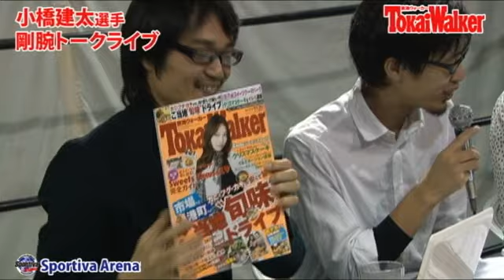東海ウォーカーpresents 剛腕トークライブ 小橋建太選手出演 その1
プロレスリング・ノアの小橋建太選手のトークイベントです！名古屋鶴舞のスポルティーバアリーナからUstreamで生放送されました。その一部をご覧ください。完全版はこちら